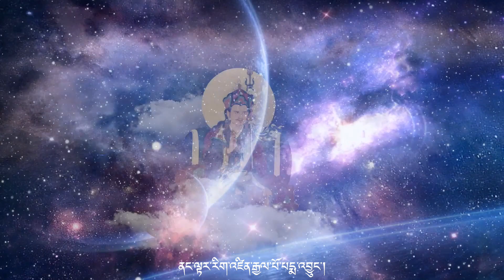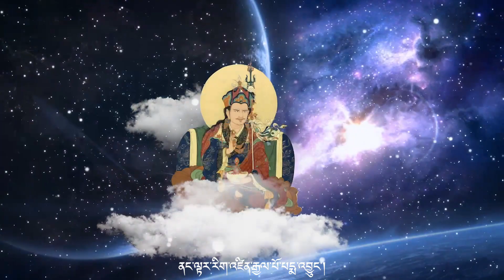ཁྱབ་བདག་པདྨ་སྐལ་བཟང་གསོལ་བ་འདེབས།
ལེན་མཁན། སྐལ་བཟང་མཁས་གྲུབ།
2022